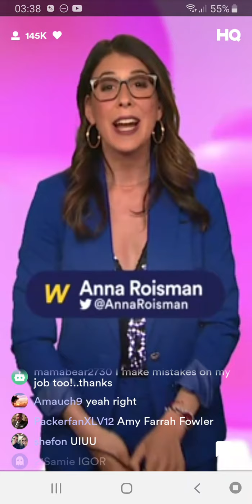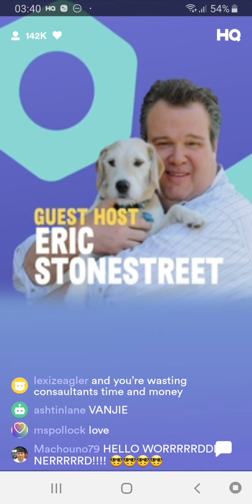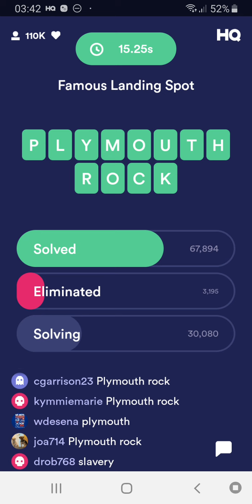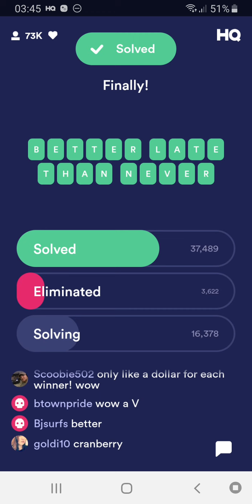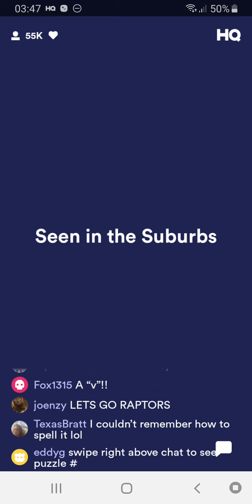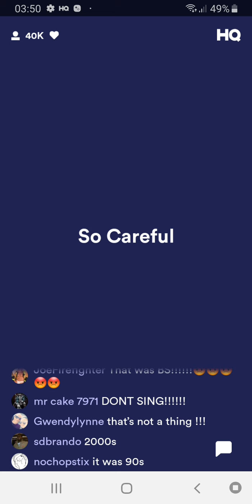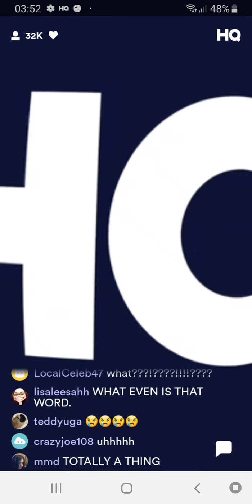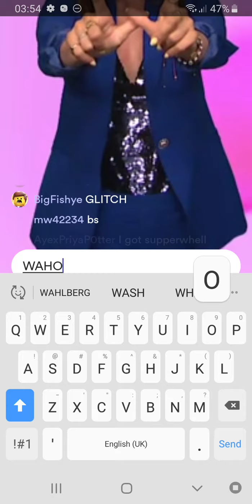I WON THE SEASON 3 FINALE OF HQ WORDS! 🏆